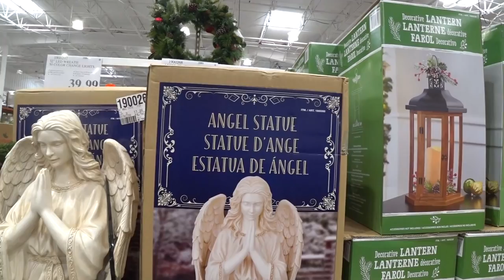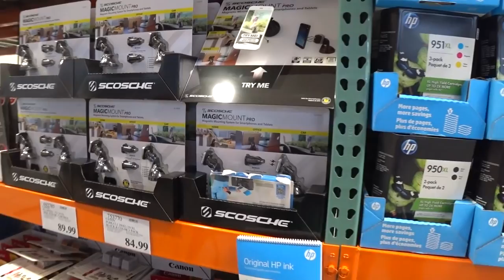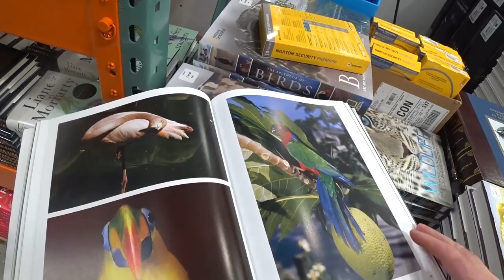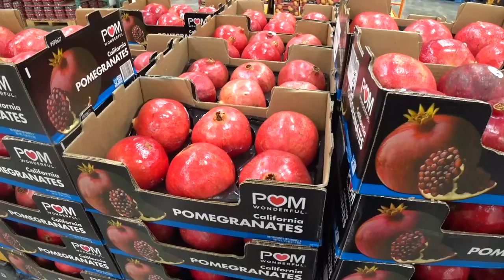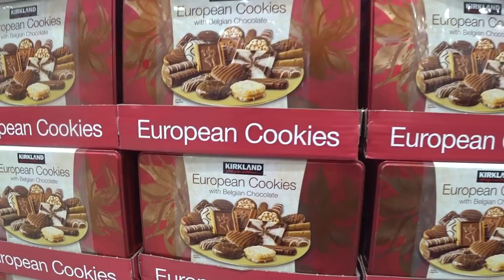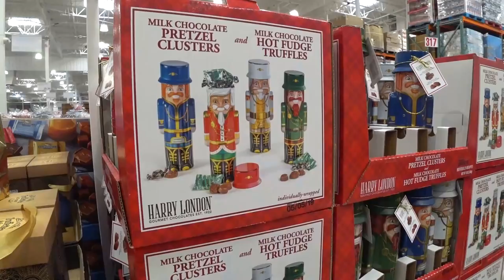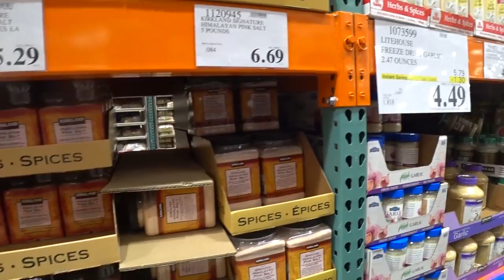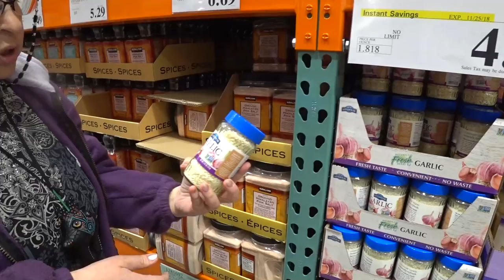США 5468: Здравствуй, Costco - Новый Год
Магазины Америки уже в новогоднем убранстве
Ссылки на канале SiliconValleyVoice /школа Михаил Портнов: